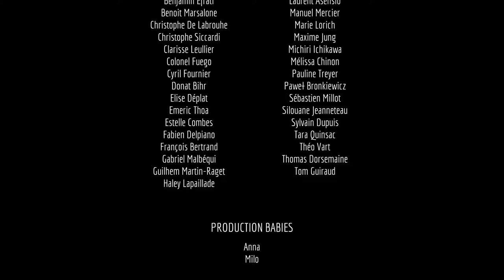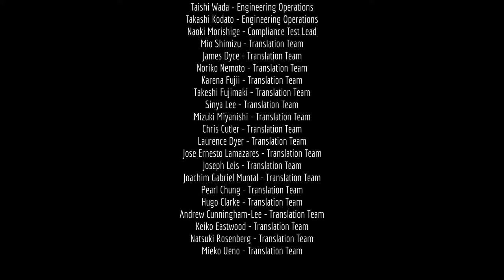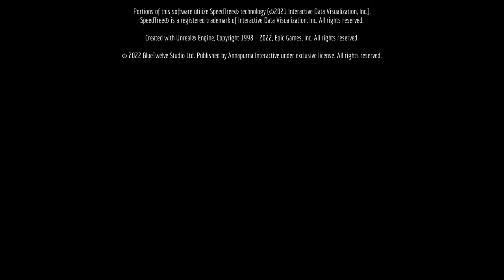Stray. Part 12 Control Room. Walkthrough. Gameplay. PC Ultra. Full Game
Save 82% for Surfshark VPN + 2 months free

Part 12 Control Room. Stray includes the Campaign Mission of the Stray Single Player Story Campaign for PC. This Stray Story Campaign Walkthrough will include the Full Game, including All quests, All Bosses, Cinematics, Cut Scenes, OST, Soundtrack, Story Missions, Main Missions, New Gameplay, DLC, all Single Player Campaign Missions, and the Ending. PC Ultra / PS / Xbox

Stray is a 2022 adventure game developed by BlueTwelve Studio and published by Annapurna Interactive. The story follows a stray cat who falls into a walled city populated by robots, machines, and viruses, and sets out with the help of a drone companion B-12 to return to the surface. The game is presented through a third-person perspective. The player traverses by leaping across platforms and climbing up obstacles and can interact with the environment to open new paths. Using B-12, they can store items found throughout the world, and hack into technology to solve puzzles necessary to progress the narrative. Throughout the game, the player must evade the antagonistic Zurks and Sentinels, both of whom will attempt to kill them.

The game's development began in 2015, led by BlueTwelve Studio founders Colas Koola and Vivien Mermet-Guyenet, who wanted to pursue an independent project after working at Ubisoft Montpellier. They partnered with Annapurna Interactive to publish the game, known by its working title HK Project. Stray was influenced aesthetically by Kowloon Walled City, which the developers felt could be appropriately explored by a cat. The gameplay experience was specifically inspired by the developers' cats, Murtaugh and Riggs, and the team studied several images and videos of cats for research. They found that playing as a cat led to interesting level design opportunities, though they also encountered challenges in balances design and gameplay. The team decided to populate the world with robot characters, which further influenced the development of the narrative and backstory.

The player is accompanied by a drone companion named B-12, who assists by translating the language of other characters, storing items found throughout the world, providing light, and hacking into various technologies to open paths and solve puzzles. Throughout the game, the player finds several of B-12's memories, providing more context for the story behind the world; most of these memories are optional, but some are unlocked through story progression. The player can also collect badges, including several optional throughout the world, which are then displayed on the cat's backpack.

The game world is populated by robots, who often employ the player to locate objects that reveal more information and progress the narrative. Some robots provide optional tasks, such as Morusque, who will play songs upon being provided with music sheets found around the slums. The player can interact with most robots in the game world.Stray features two types of enemies who can kill the player: Zurks, a bacteria that can swarm and devour the cat; and Sentinels, security drones who will attempt to shoot the player upon spotting them. For a portion of the game, the player can use a Defluxor attached to B-12 to destroy the Zurks,though it can only be used for a limited time before B-12 overheats and requires a brief charge.The player can evade Sentinels by avoiding their sight lines, indicated by glowing lights.

ストレイ
ستراي
游戏